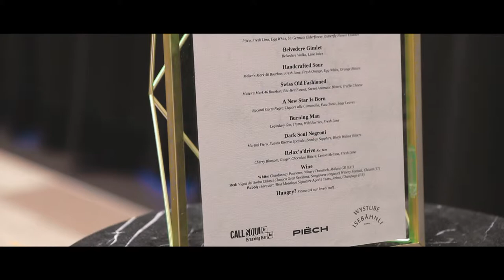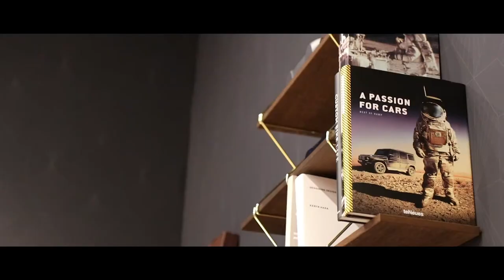Piëch Automotive Mark Zero at Geneva Motorshow 2019